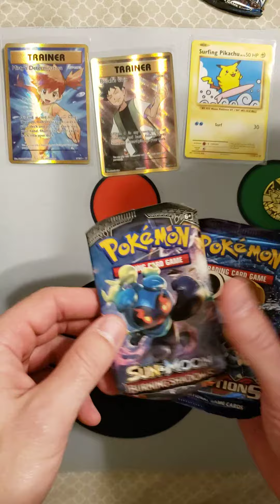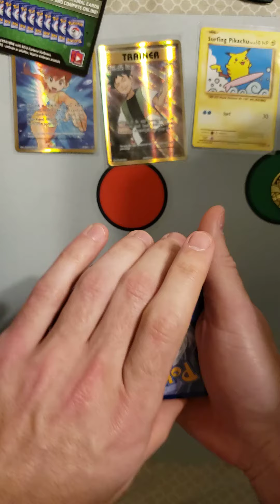Great Ball Tin XY Evolutions Pack Opening